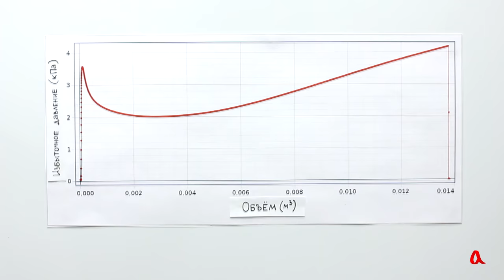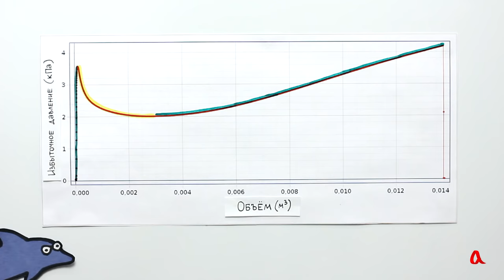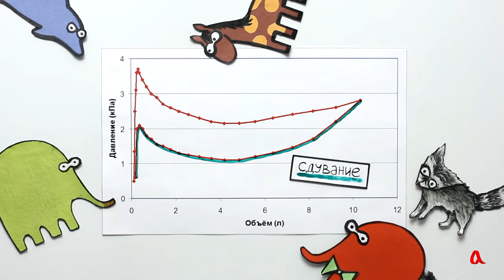Странности давления внутри резинового шарика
Почему при надувании резинового шарика давление внутри шарика сначала возрастает, потом уменьшается, а потом снова возрастает?